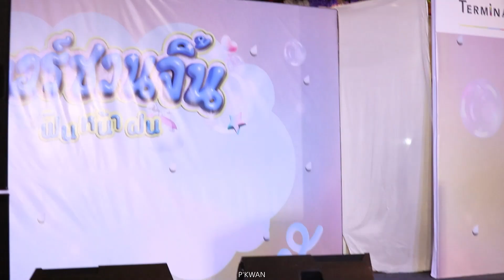(17.08.2023) กอดที - จุงดัง